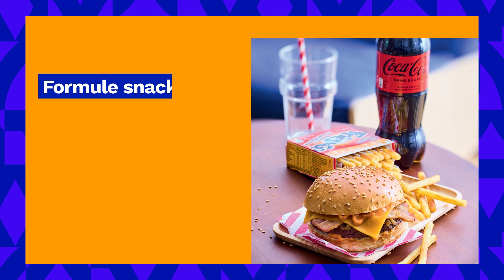Le Snack Picard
Découvrez l'offre Le Snack : -10% sur votre formule : 1 plat + 1 plat + 1 boisson uniquement lors d'un achat en magasin avec la carte Picard&Nous. Pour en savoir plus